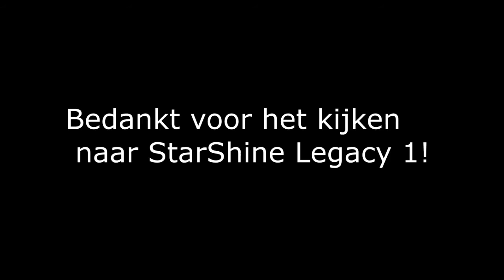Laatste Aflevering! - StarShine Legacy 1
Laat leuke paardenspellen achter in de reacties!!

Anke Sweetgirl
Edit with: Sony Vegas Pro 14
Game: StarShine Legacy 1